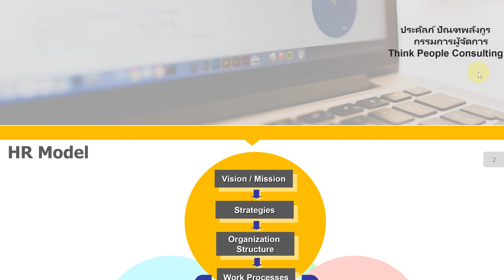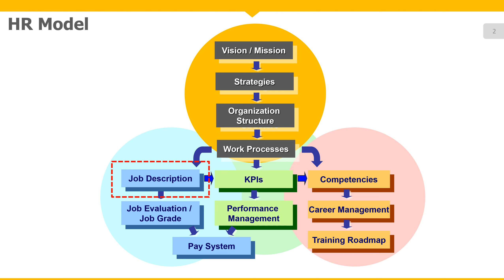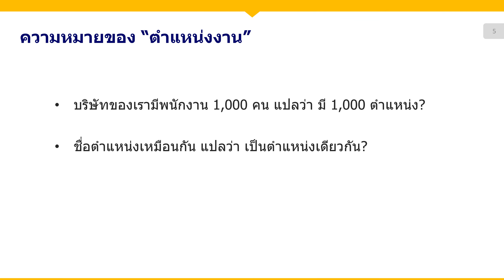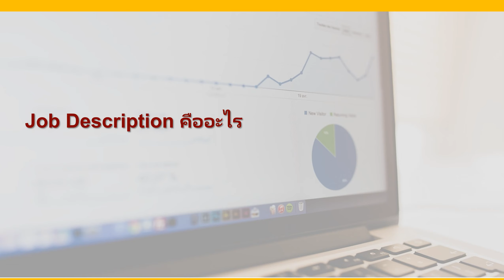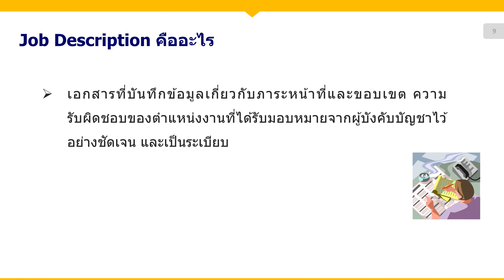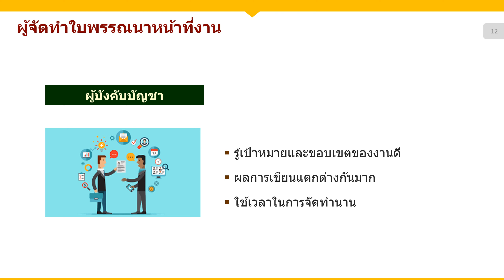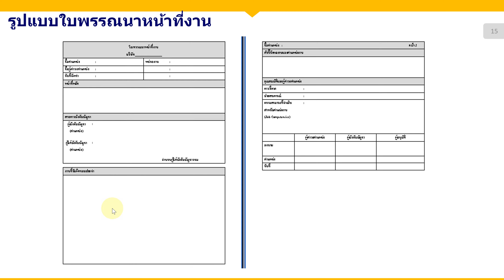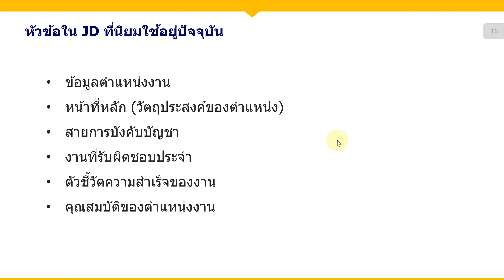Job Description (JD) เครื่องมือพื้นฐานสำคัญในการบริหารทรัพยากรบุคคล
เคยมีปัญหาในการจัดทำ JD ในองค์กรของท่านหรือไม่ JD คืออะไร ใครต้องเขียน เขียนอย่างไร ต้องมีหัวข้ออะไรบ้าง VDO นี้จะให้คำตอบแก่ท่านครับ